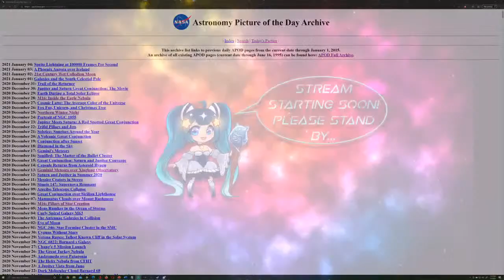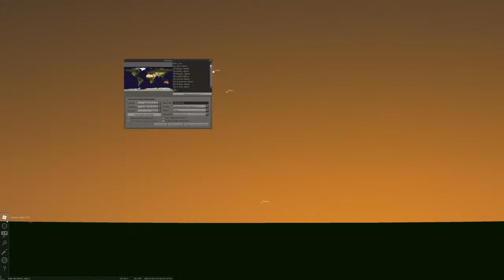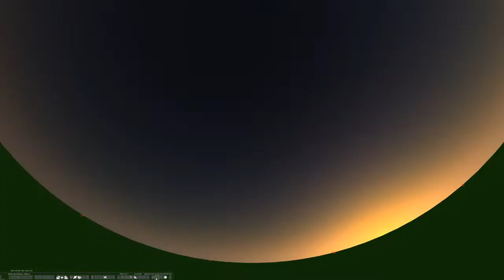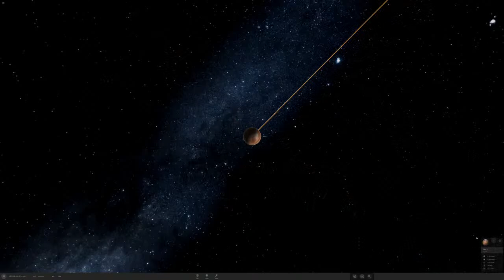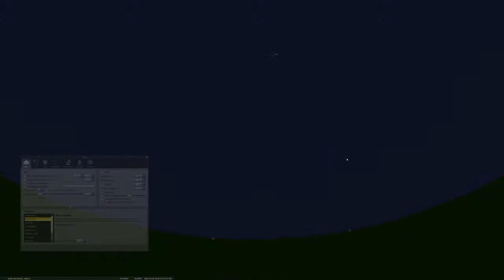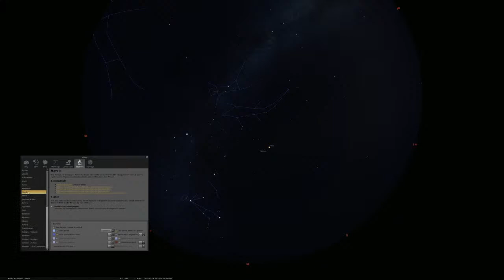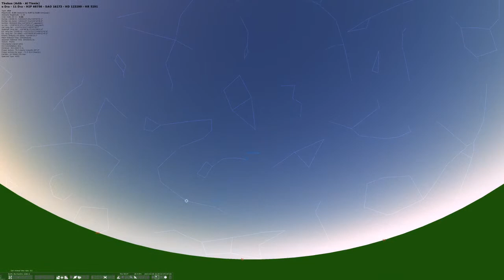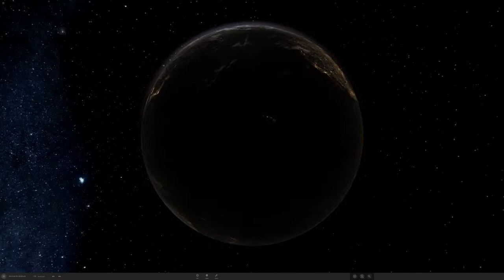Monday 4/1/2020 - Astral Observatory - Free planetarium show